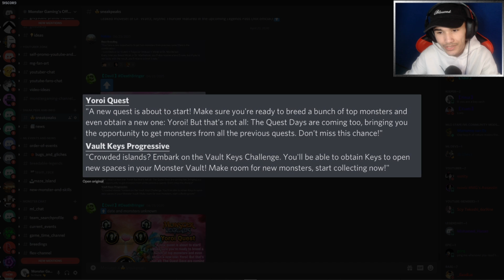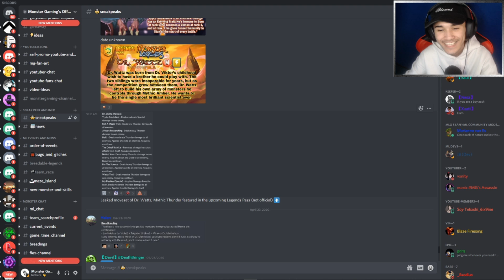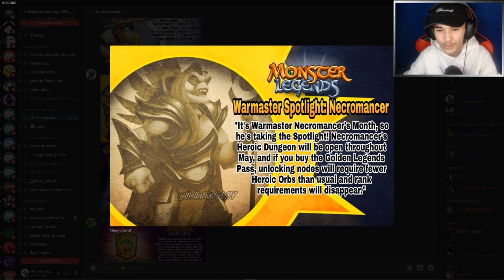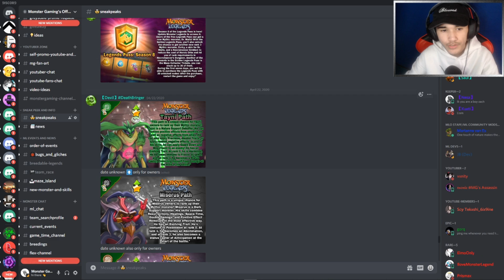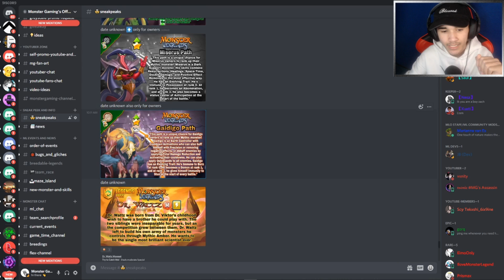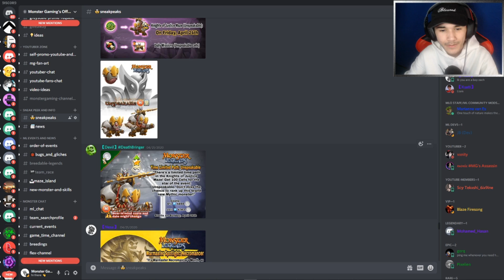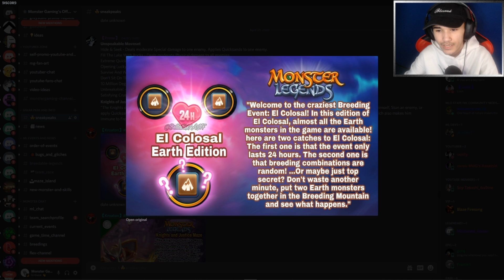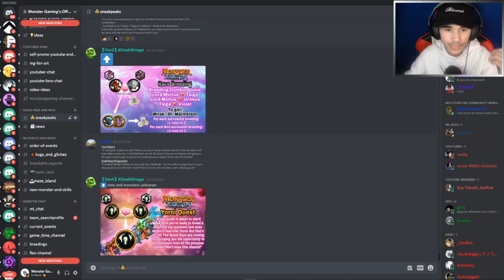Monster Legends: SEASON 8 IS COMING | SNEAK PEEK, LEAKS! | EL COLOSSAL EARTH EDITION!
Would you like to know more and try out the game?

Welcome to my gaming life, my name is Ahmad Nabowat and I am 16 years old I make daily kid-friendly videos and I am happy that my fans enjoy my contents!